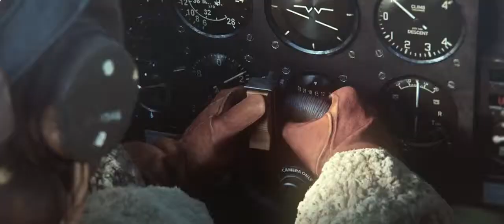War Thunder Jagdtiger mp4 128mm Main Gun on the Nazi Wonder Weapon! 2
pc game gears of war cheats,age of war game,men of war pc game,world war game theory,war card game,civil war game,stratego war game,world war game,king war game,
release of next total war game,war hammer pc game trailer,civil war board game instructions,civil war the game cheats ps2,next total war game,old nintendo civil war game,gears of war save game patch,endless war game,